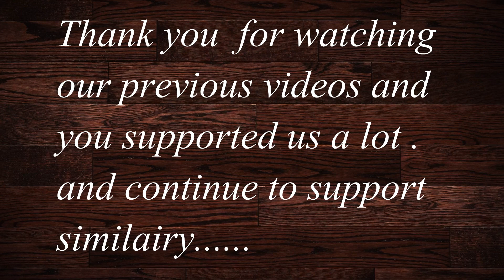How to make Sambhar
Hi Friends ,

                             Today I will tell you how  to cook
 very tasty Sambhar / South Indian Sambhar. It is very simple
and easy to cook
  and You can try this.

Needs Vegetables :-
                              1. Lokhi  (300 gram)
                              2. Bringal (200 gram)
                              3. Sitafal  (200 gram)
                              4. Tomato (300 gram)
                              5. Greenchilli (3-4 pcs )
                              6.Ginger  (3-4 pcs)
                              7. Arhar daal (100 gram)

Needs Masale :-

                            1. Rai (1 table spoon)
                            2. Dry Red chilli (4-5 pcs )
                            3. Curry leaves (8-9 pcs)
                            4. Red chilli powder (as per taste)
                            5. Salt ( as per taste)
                            6. Haldi powder (1/4 spoon)
                            7. Sambhar masala(2 spoon)
                            8. Imli / Khatai